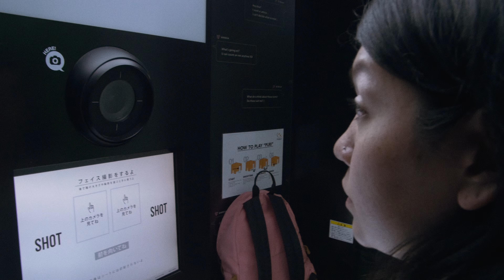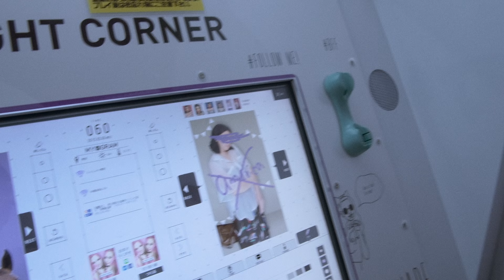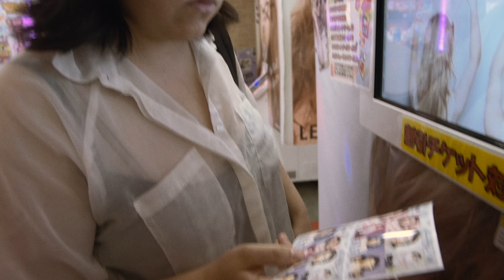Japandering - Episode 7: Karaoke Part 2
In this episode... Anna gets dragged to an arcade by a friend of a friend.
JAPANDERING is a dark comedy about soul-searching in Japan, shot on location in Tokyo.

Co-created/co-directed by Omar Shaukat (@oshaukat) and Anna Suzuki (@thejapjap)
Starring Anna Suzuki, Omar Shaukat
Sound by Yoichiro Sato
Special Thanks to Karaoke no Tetsujin, Shibuya, Tokyo